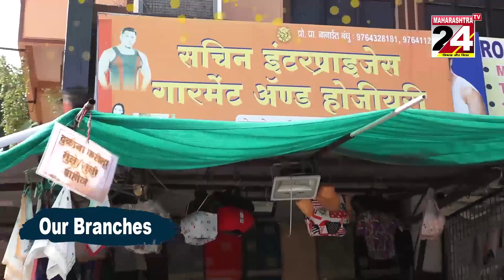अकोला - वंचित बहुजन आघाडी आक्रमक , मंत्री चंद्रकांत पाटीलांचा निषेध ll 12 Dec 2022 ll